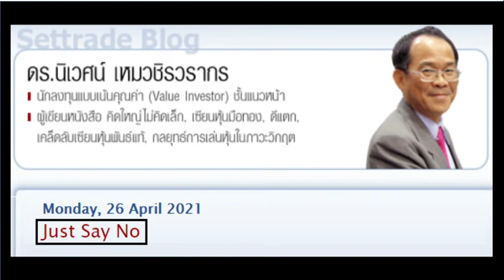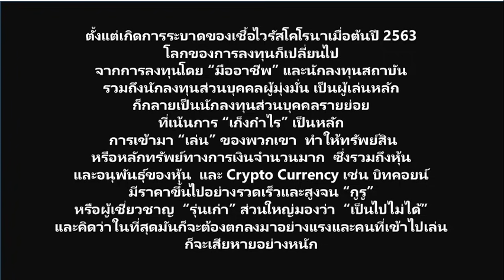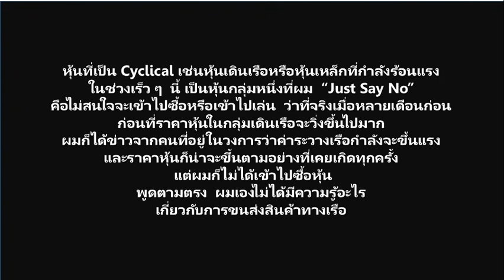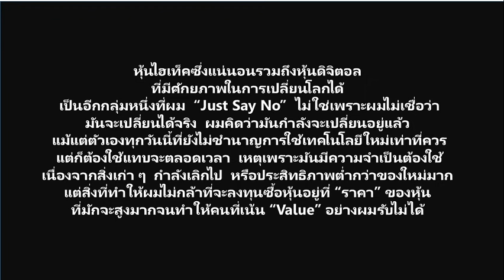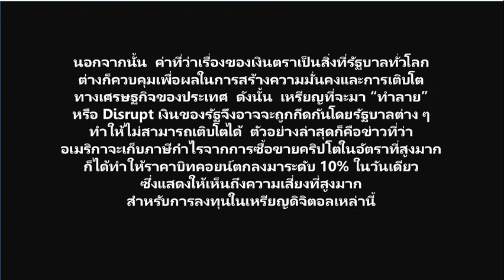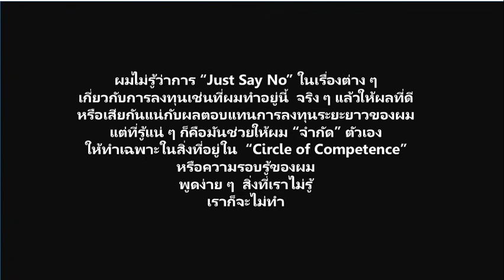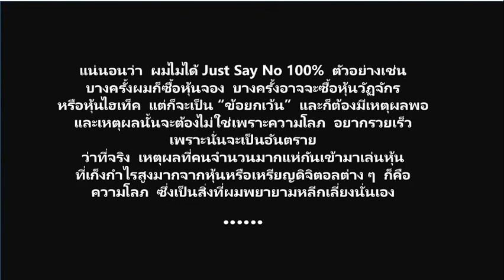"Just Say No!" บทความโดย ดร นิเวศน์ เหมวชิรวรากร